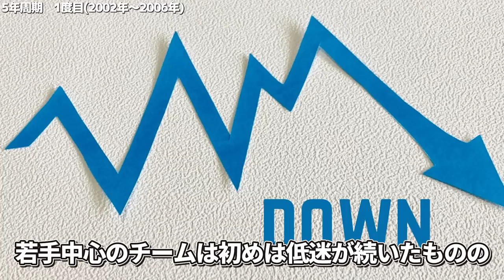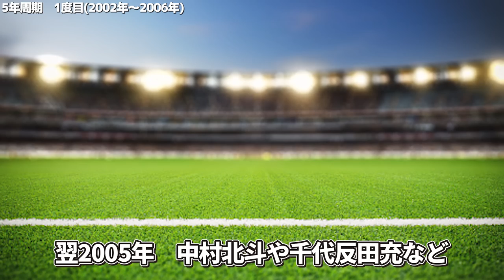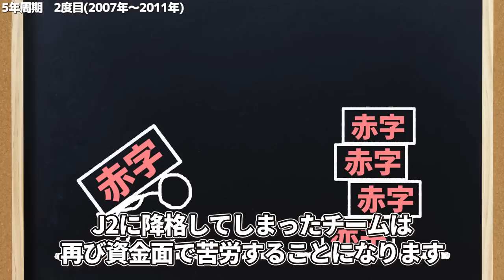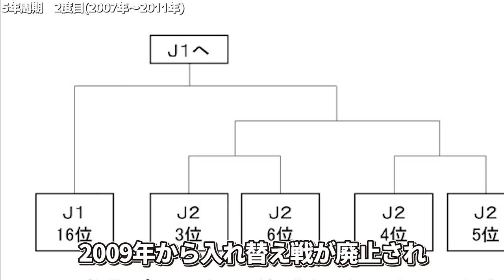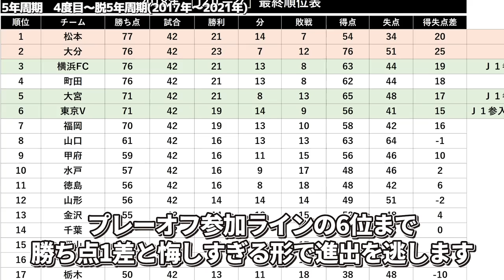【恐怖】アビスパ福岡の5年周期はなぜ繰り返されたのか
下部リーグでは強豪ながら1部リーグでは下位に沈みすぐ降格。
そんなクラブは「エレベータークラブ」と呼ばれます。
Jリーグにもこれまで多くのエレベータークラブが存在しましたが、アビスパ福岡ほど不思議な昇降格を繰り返したクラブは世界でも稀でしょう。
2001年に初めてJ2に降格すると、その後2006年、2011年、2016年と5年おきにJ1に顔を出しては降格というのを繰り返し続けました。
今回はそんな5年周期の呪いにかけられたアビスパ福岡の歴史を紹介していきます。
アビスパにかけられていた呪いの恐ろしさをぜひご覧ください。